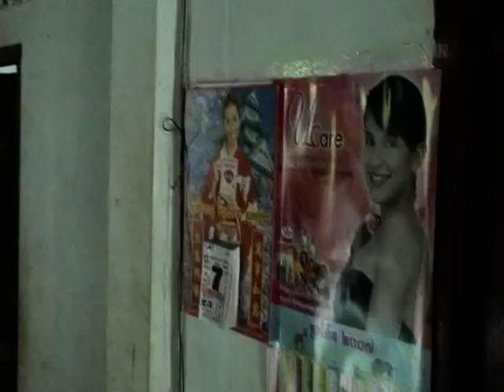​មីង​ដ៏អស្ចារ្យ​របស់ខ្ញុំ​បាត់ដំបង - Ma grande tante de Battambang